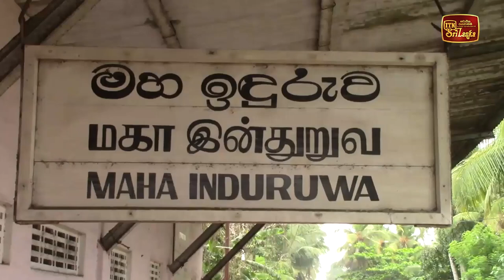ලොරි රථයක් දුම්රියේ ගැටී පුද්ගලයකු මරුට